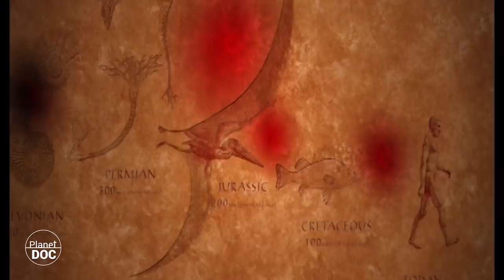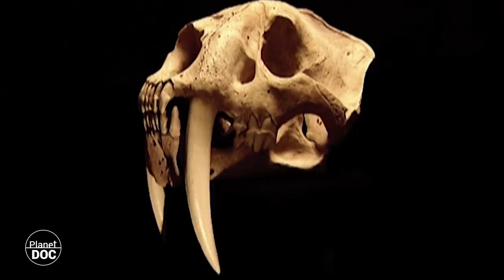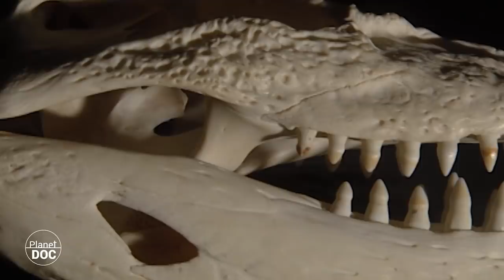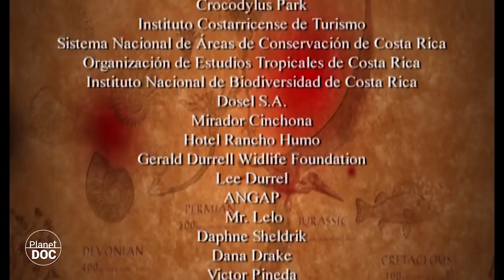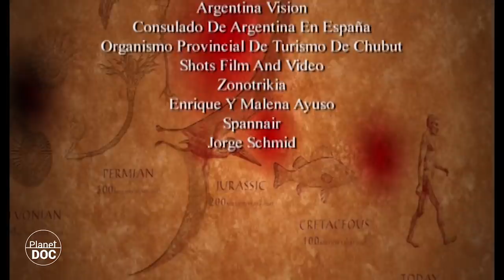Candidatos a la extinción I; un tremendo viaje por la evolución del ser humano (DOCUMENTAL COMPLETO)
Un viaje para descubrir porque el ser humano es el principal motor de la supervivencia y a la vez el principal enemigo para sobrevivir. Australia, Madagascar, Gondwana, los océnos... todos han acabado cediendo, con sus diferentes mamíferos, al poder de la raza humana, que siempre ha demostrado un deseo infinito de dominio y autoridad que le convierten en una seria amenaza para el futuro del Planeta Tierra.